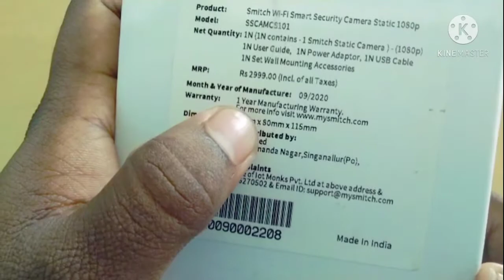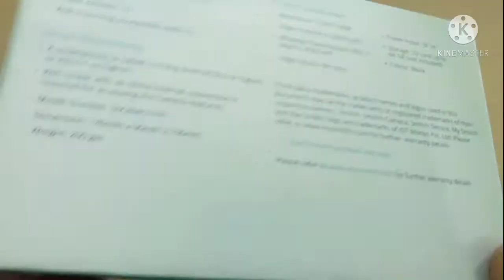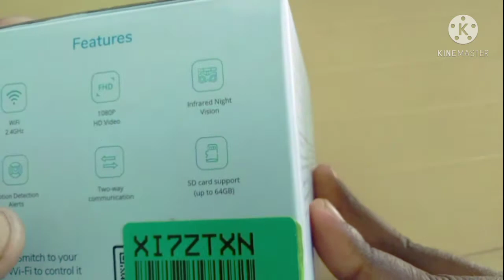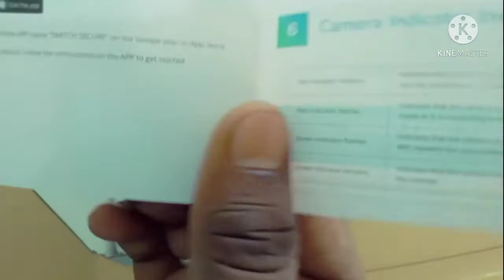SMITCH home security camera 1080p overview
hello friends 🙏

aaj ke is video me aap sabhi ka ek bar phir se swagat hai to friends aaj ke is video me bataya gaya hai ki aap apne ghar ko secur karne ke liye best camera konsa hai obhi saste dam me to please is video ko phul watch kare aor hamare is channel ko subscribe karle taki ham jab bhi koi technical video ya phir koi unboxing pe video late hai to uska notification aap tak zarur pahuche...